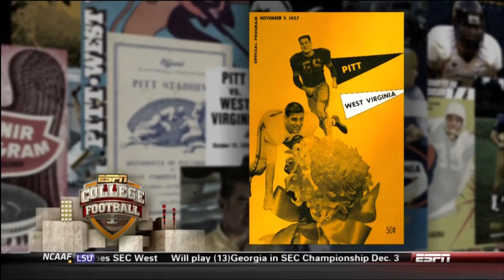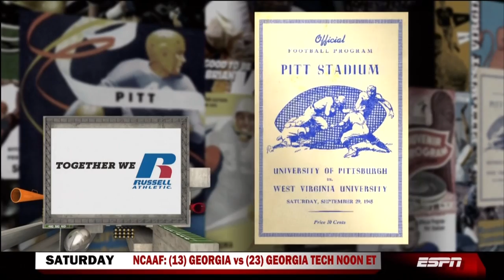Pittsburgh at West Virginia -- 2011 (104th BYB)